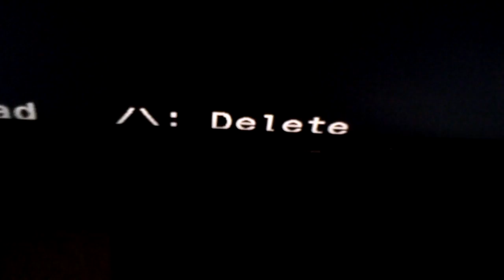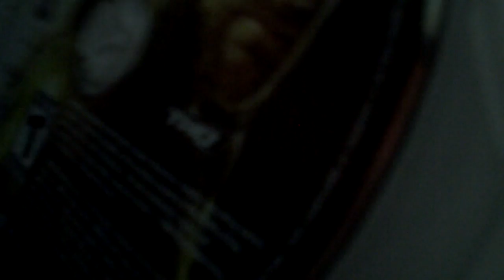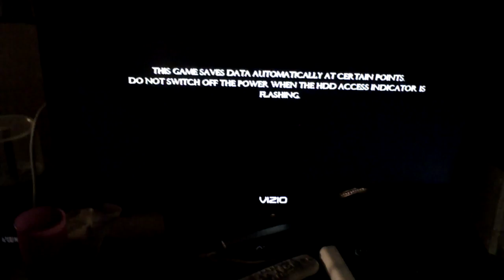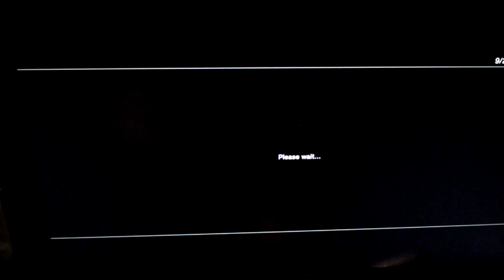PS3 Break Tutorial Part 3 of 3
This is a tutorial on using the PS3 Break. This is strictly for LEGAL REASONS. I DO NOT CONDONE PIRACY. Use this only if you own the games.

This final part shows the Backup Manager at work and shows the end result of the program.

Be sure to download the update if you need it and put it on a card in the PS3/UPDATE folder on the root. Also, put the manager.pkg on the ROOT of the thumb drive.